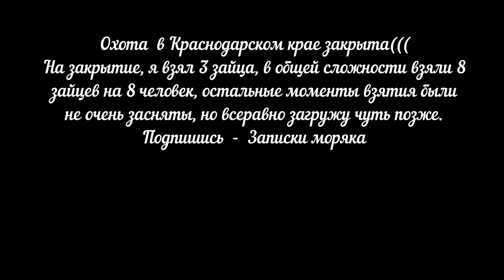Закрытие охоты или как заяц сальто крутил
время конечно быстро пролетело, но этот день настал, закрылась охота на пушнину в Краснодарском крае, за сезое я взял 19 зайцев, на закрытие 3 зайца, было нас всего 8 человек, каждый ушел с трофеем, в ростовской области на зайца тоже закрылась, но на лису по прежнему открыта, через пару недель поеду в ростовскую область, буду охотиться с манком по лисице и шакалу, надеюсь что-то получится. подписывайтесь и следите за обновлениями. чуть позже загружу моменты с охот которые были сняты, ну так скажем не очень.